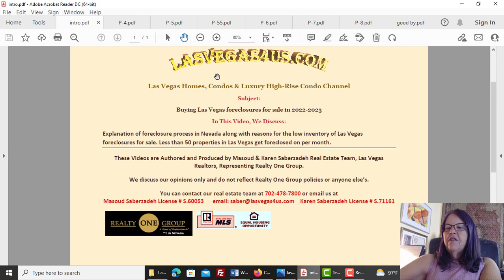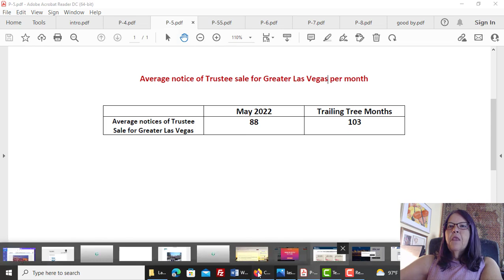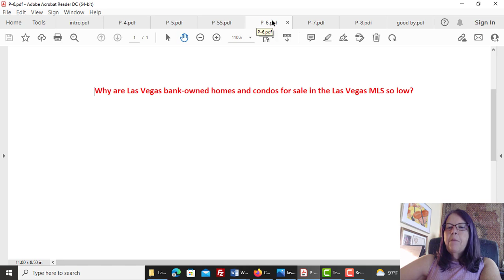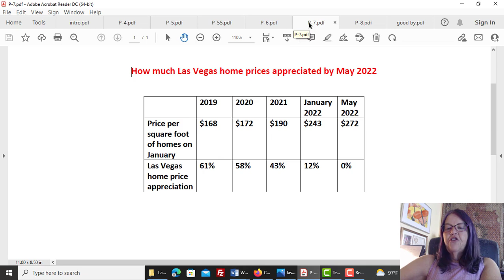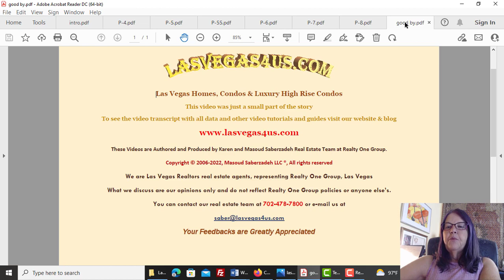Buying Las Vegas Foreclosures In 2022-2023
Las Vegas foreclosures or bank-owned homes for sale listings have been hard to come by in the past few years. In this video, we will discuss the foreclosure process and what homeowners should do to avoid it. As well as the reasons for the low number of Las Vegas foreclosures and make a prediction for the next couple of years.
Please find the video transcript with all data at Las Vegas Foreclosures, Bank-Owned Homes or Condos for Sale